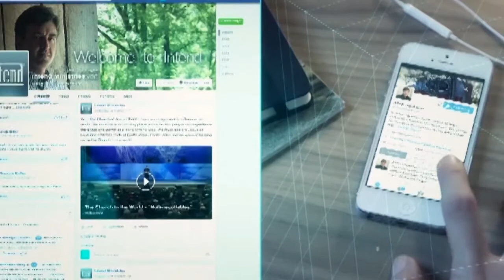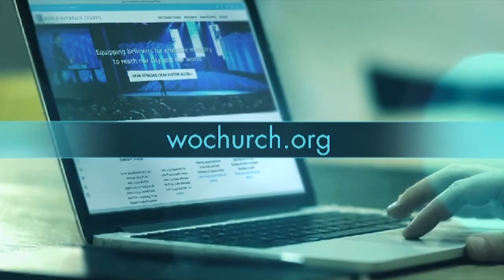ПОЧТИ УБЕЖДЕН. «Предназначение» (1937)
В Деяниях описана история, когда Павел, будучи в плену у Агриппы, проповедовал ему, после чего Агриппа сказал: «Ты почти убедил меня стать христианином». Трагедия в том, что «почти». Многие люди почти убеждены. Они почти готовы сделать еще один шаг.
Возможно, вы стали последователем Христа и даже крестились. Вы начали свой путь, но Бог и дальше дает нам возможности положить на Него.